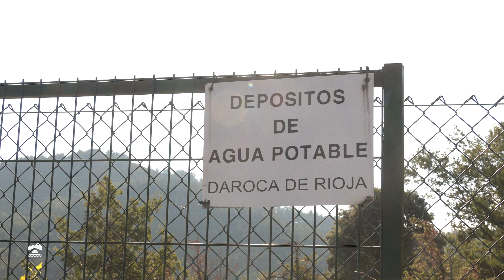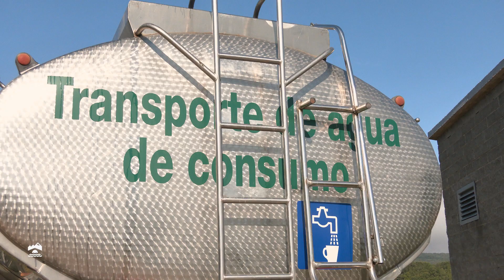Traslado de agua a Daroca de Rioja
El consejero de Política Local, Infraestructuras y Lucha contra la Despoblación, Daniel Osés, acompaña al dispositivo del Parque Móvil del Gobierno de La Rioja en el traslado de agua a Daroca de Rioja.